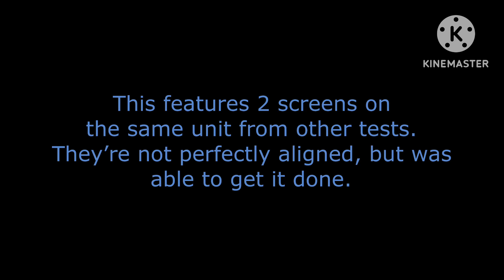SCR test #10: Cab Screens (Part 1)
This is the 10th test video I have now created.

This video uses cab screens on the class 707, I will make more of those, but in different trains.

Anyways, enjoy!